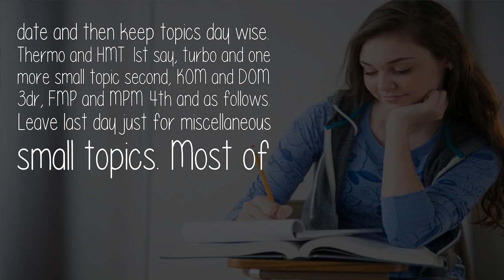How Do I Study For The Comprehensive Exam In Vit For The Mechanical Core?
Yeah dude. you should definitely do some reading before appearing for the test. there is a pool of questions available of 1000+ questions, atleast check 75% of them to be confident of passing. Start atleast a week before u'r test